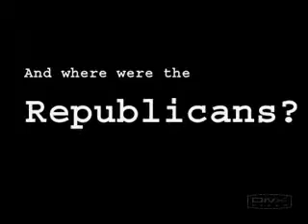Had Enough? Vote for change, vote Democratic on November 7, 2006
If I were a Democratic challenger for Congress, I'd use any (or all) of the following issues to beat my Republican opponent like a rented mule. The formula is simple: Bush is atrocious, the Republican incumbent IS Bush, so the Republican incumbent is atrocious. Had enough? Then vote for change, vote Democratic.